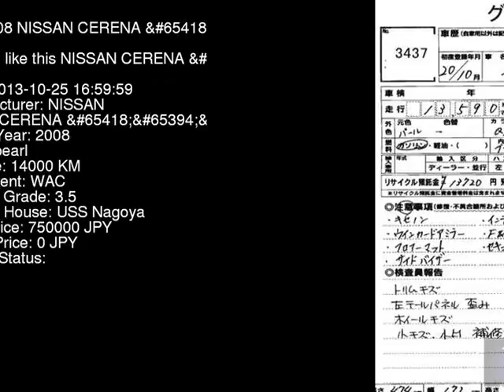2008 NISSAN CERENA CC25